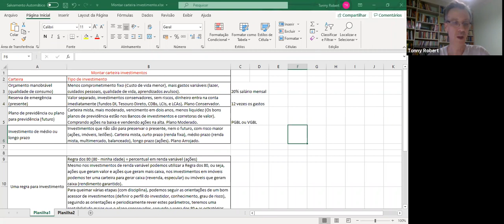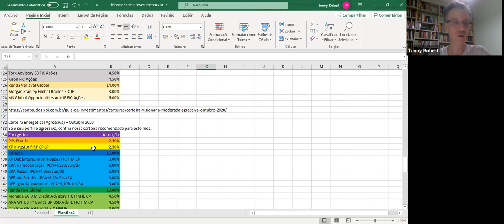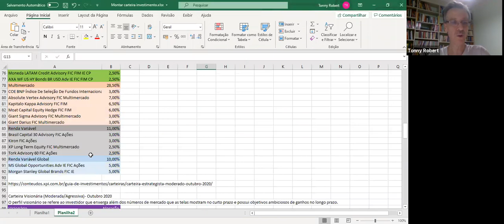Montar uma carteira de investimento